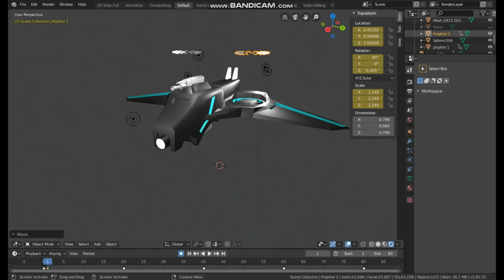Digital Boxitin || Making a 3D model in Blenders || 3D Designing || Video Production.